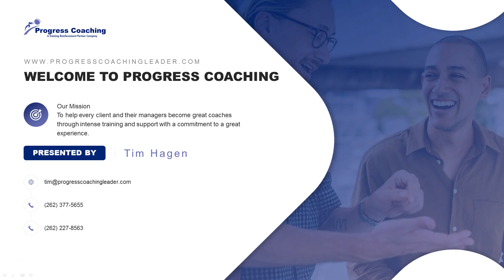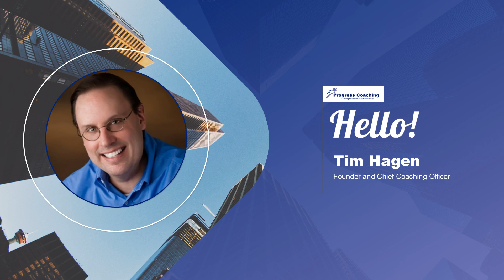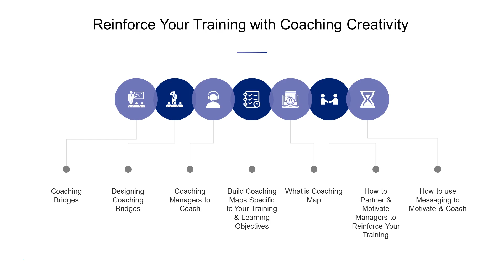Reinforce Your Training with Coaching & Creativity Workshop